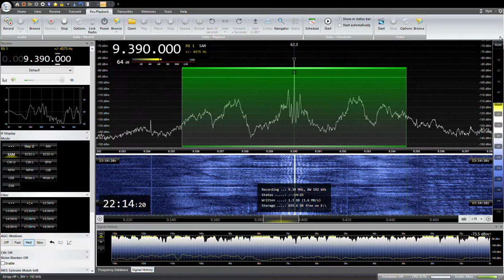9390KHz Radio Thailand Japanese 2022/ 09 /08 22:00 JST